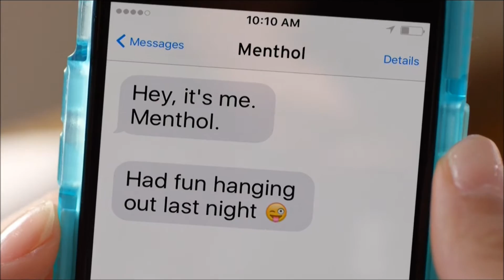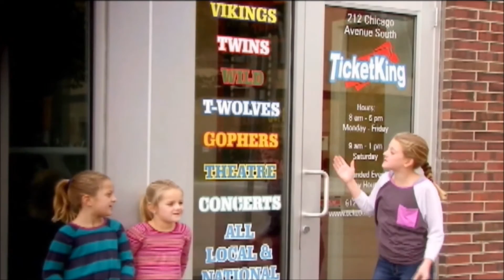The Sports Show - June 5, 2016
The Sports Show, as aired on June 5, 2016 in the Twin Cities. Airs every Sunday from 9:30-10:00pm on CW-23 Minneapolis.